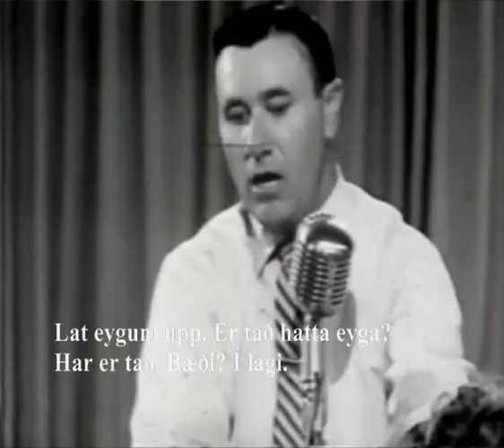Jesus grøðir Patti og Sandy fø.tekst.mp4